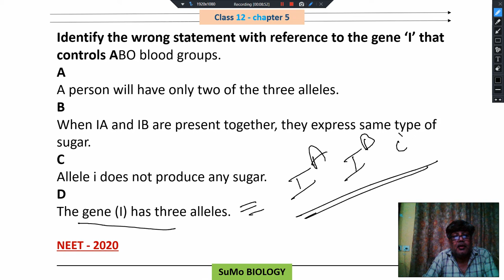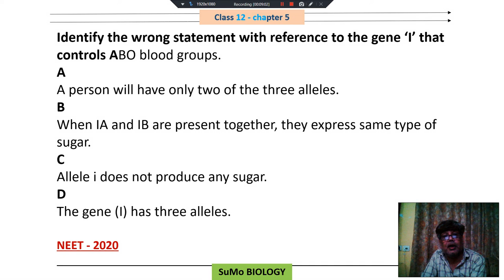Identify the wrong statement with reference to the gene ‘I’ that controls ABO blood groups..NEET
Identify the wrong statement with reference to the gene ‘I’ that controls ABO blood groups.
A
A person will have only two of the three alleles.
B
When IA and IB are present together, they express same type of sugar.
C
Allele i does not produce any sugar.
D
The gene (I) has three alleles.

NEET - 2020